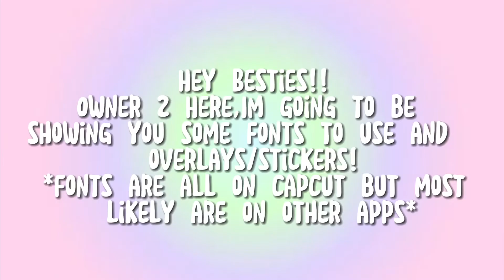17 Aesthetic Fonts to use and Overlays/Stickers!